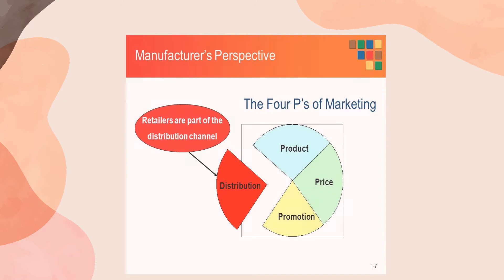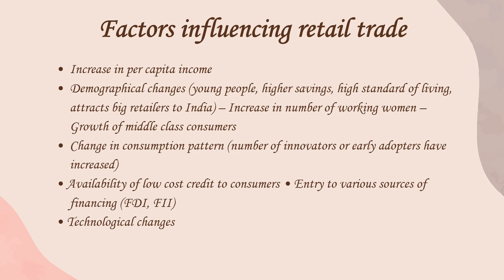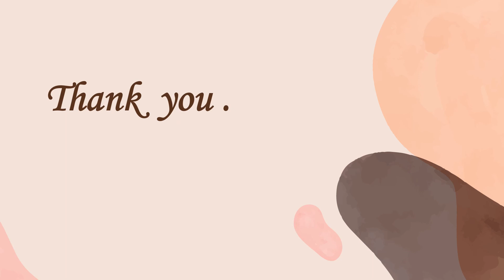RETAIL MANAGEMENT || CLASS 11TH PROJECT